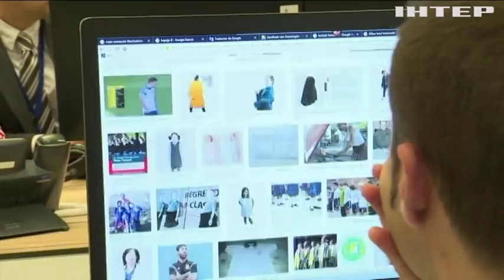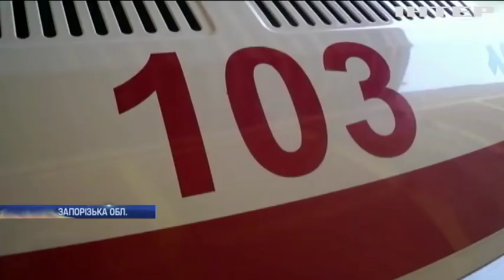Новости 9:00, выпуск за 17 мая 2019 года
Дивіться у цьому випуску: Пробіжи та прибери: в Ужгороді приєдналися до руху "плогінгу". На Львівщині кіт здолав 250 кілометрів у пошуках дому. Творець скляної піраміди Лувру помер у віці 102 років